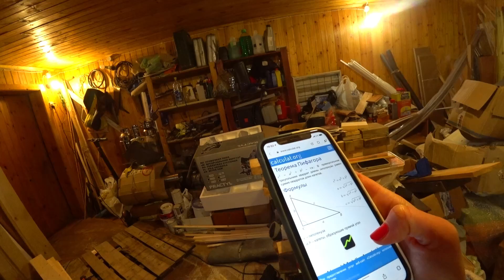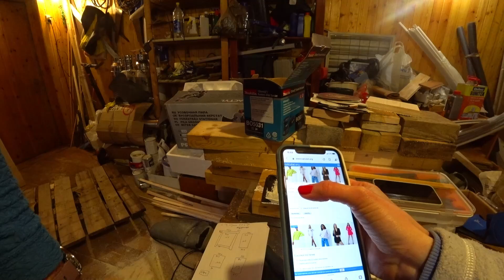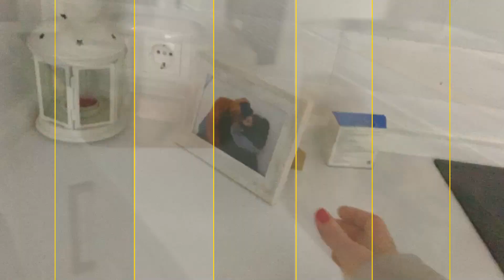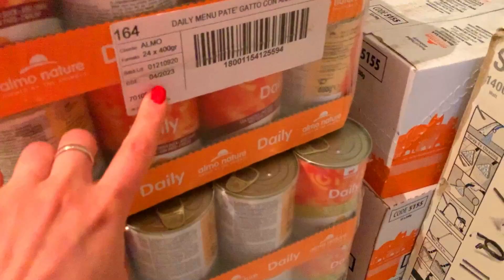ОКОНЧАТЕЛЬНО ПЕРЕЕЗЖАЕМ!📦Сложная задачка💡😂Сэдди снова удивляет! VLOG